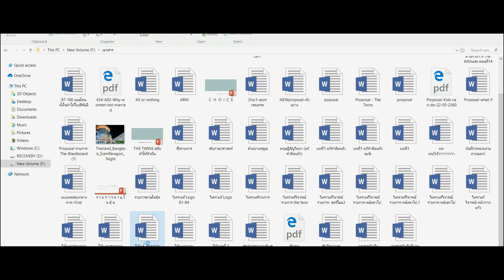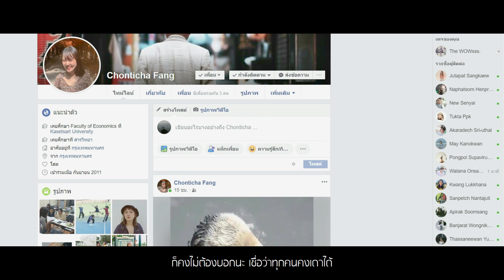ได้อยู่นะแม่ l EP.0 l หัวใจสายธรรม ลูบคลำยังไม่เคย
งานชิ้นนี้เป็นส่วนหนึ่งของรายวิชา โครงการปฏิบัติการสร้างสรรค์งานวิทยุโทรทัศน์ TVB4801 (ธีสิส) ของนักศึกษาชั้นปีที่4 แขนงวิชาวิทยุโทรทัศน์ สาขาวิชานิเทศศาสตร์ มหาวิทยาลัยราชภัฏสวนสุนันทา